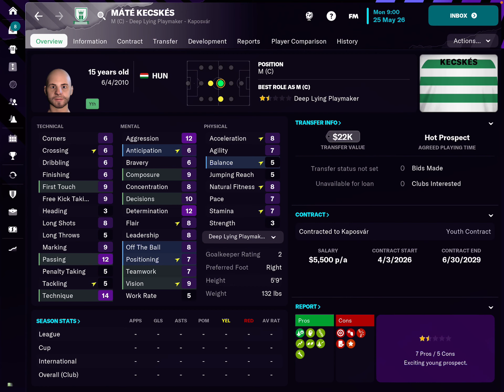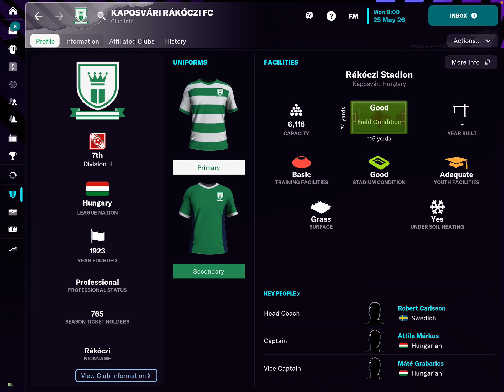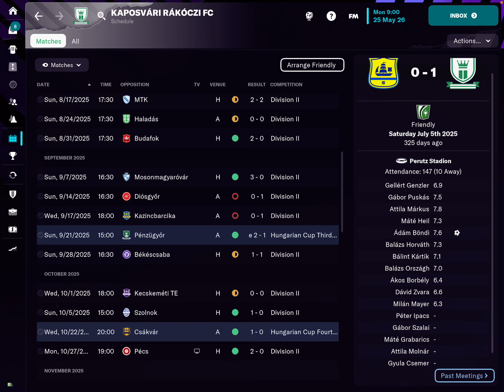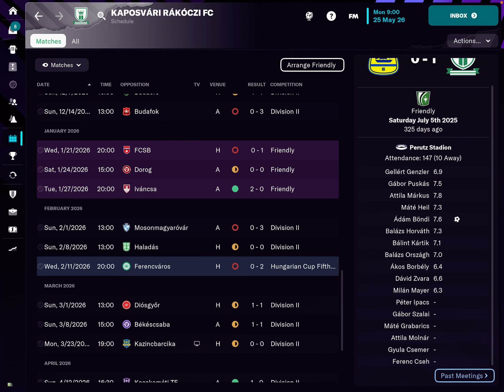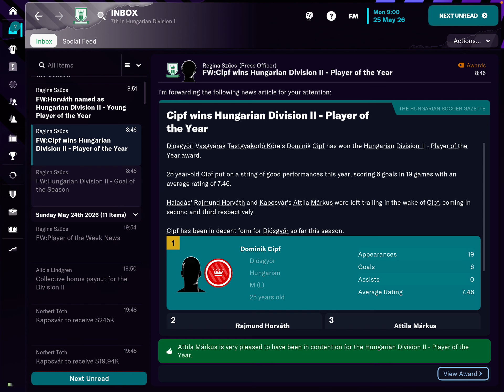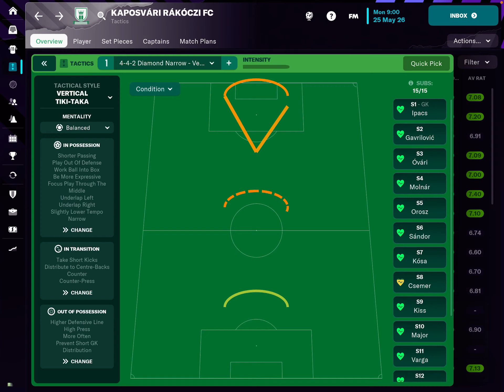Football Manager 2023 - Kaposvar - Youth Academy Challenge - Season 3 Recap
We back at it with more Youth Academy Challenge with Kaposvar! Last season we got relegated from the Hungarian Division I. This time, we are looking to solidify ourselves in the second tier.